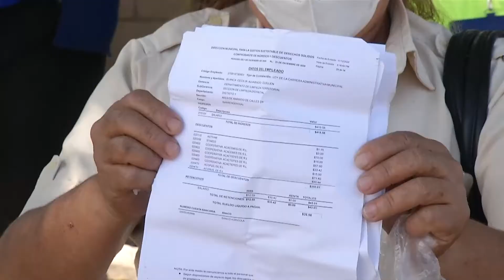Protesta de empleados de recolección de desechos sólidos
Un grupo de empleados de la alcaldía de San Salvador amanecieron protestando está mañana señalando que la comuna busca privatizar el sistema de recolección de basura.